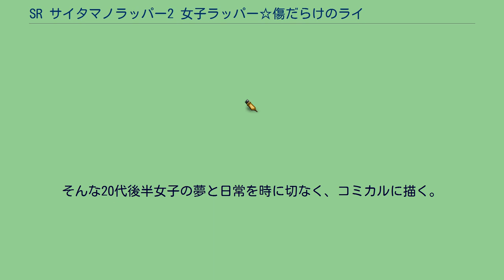SR サイタマノラッパー2 女子ラッパー☆傷だらけのライム